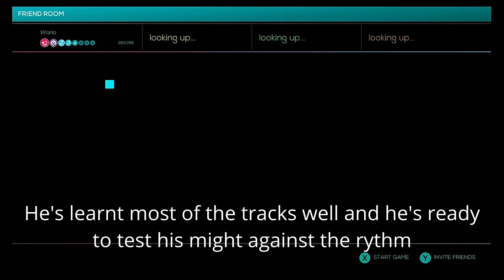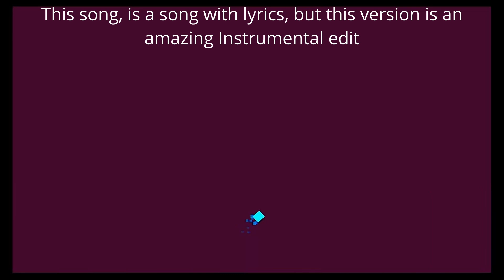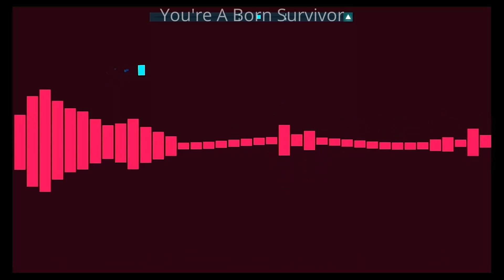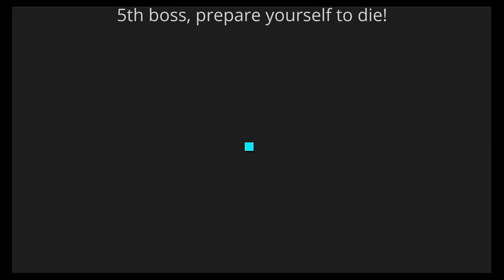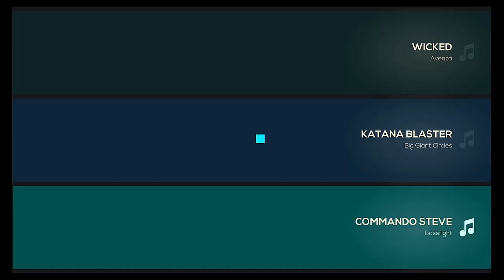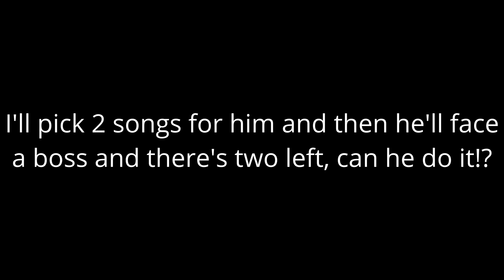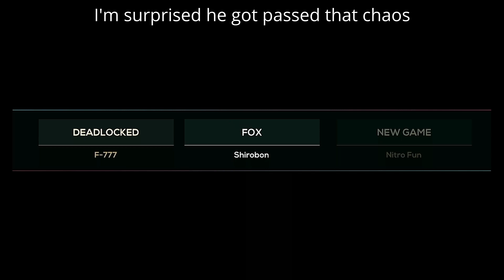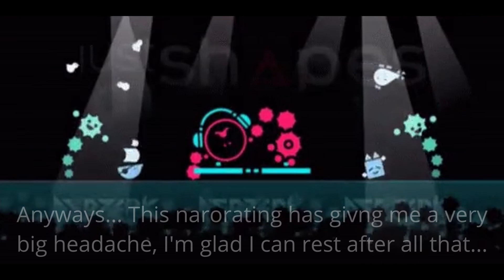Wario's JS&B Challenge Run Sessions - Wario Plays JS&B For Fun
So since I had plans this April 21st, I spend a day making another Wario challenge video for fun, this time he's decided to do Just Shapes & Beat, A game where it got me into lots of music for me to listen to.

Wario's challenge was to beat 10 runs of Challenge Runs however there was problems like after the 8th run, I swapped to Playlist mode as I was having problems like being disconnected mid song, but the song I got disconnected on was soon played again.

This was super funny like having the narrator commentary like every time during the songs and even had some fun, I edited a few of the songs just either extend them or replace them with a similar song. But still it was fun doing the messages for it.

For the set up, I did it on Nintendo Switch, even tho I should've done it on Steam but it felt easier for me because of the name change, I swapped my name to "Wario" so it's actually him playing. I did revert it back after I was finished

Anyways, hope this was a good video, might stream more and do more of these Wario Challenges for fun, Enjoy! :)

Challenge Run Songs in order of played (Plus Extras)

0:00 Intro
0:46 - 9:35 Round 1: Airborne Robots | Cool Friends | La Danse Macabre
9:36 - 18:15 Round 2: Dubwoofer Substep | Creatures Ov Deception | Spider Dance
18:16 - 25:42 Round 3: Wicked | Chronos | Barracuda
25:43 - 36:46 Round 4: Born Survivor | Tokyo Skies | Close To Me (Full Version)
36:47 - 44:51 Round 5: Art Of War | Granite | Lycanthropy
44:52 - 53:37 Round 6: Creature Ov Decepetion (Lyrics Remix) | Vindicate Me | Final Boss
53:38 - 1:00:53 Round 7: Cheat Codes | Katana Blaster | Barracuda
1:00:54 - 1:10:47 Round 8: Sevcon | Interlaced | La Danse Macabre
1:10:48 - 1:18:47 Round 9: Try This | Last Tile (海底撈月) | Long Live The New Fresh
1:18:48 - 1:27:22 Round 10: Deadlocked | FOX | New Game
1:27:23 - 1:35:26 Bonus Round: Cheat Codes VIP | The Lunar Whale | Annihilate/Prepare For Destruction
1:35:27 - 1:37:51 Wario's Revenge (Till It's Over)
1:37:51 Ending